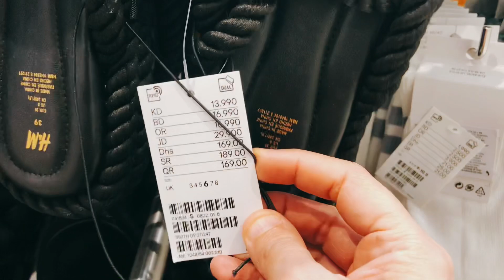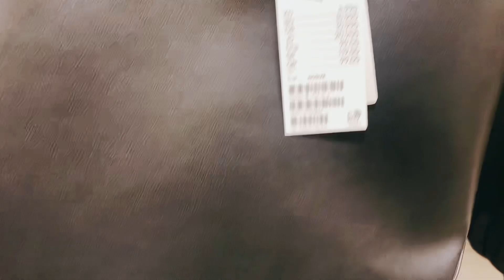H&M bags shoes and activewear haul April 2022 / come shopping with me /